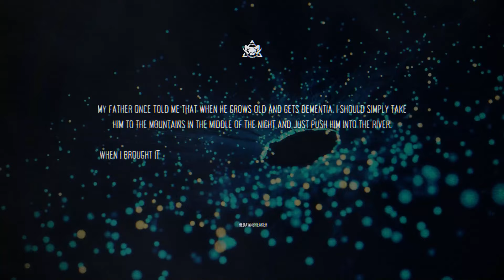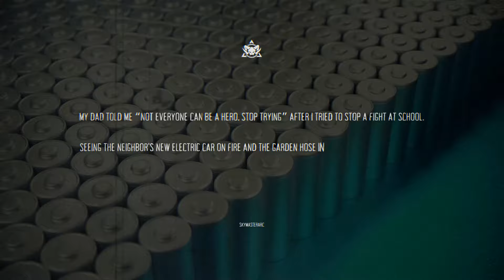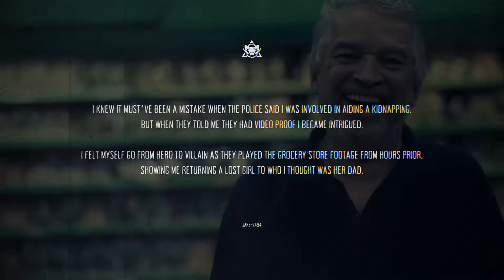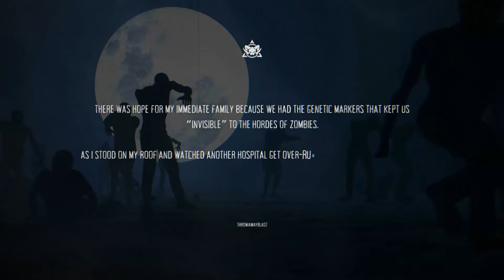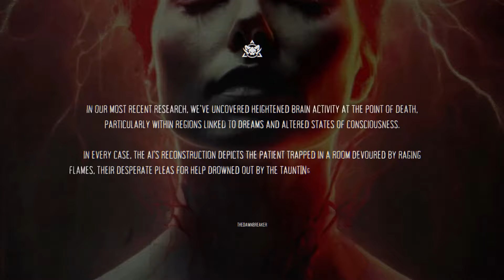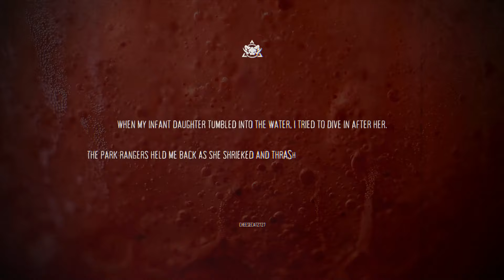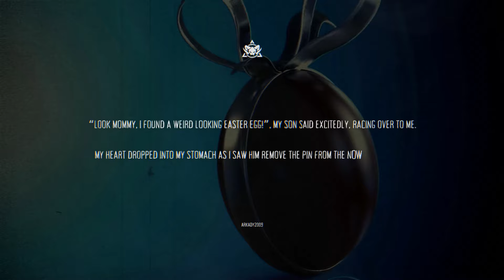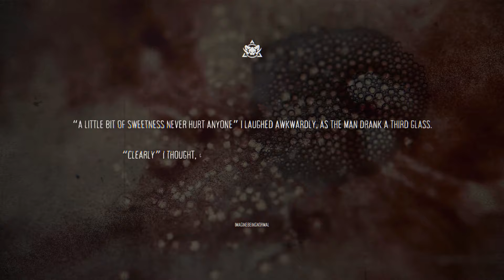116 Two Sentence HORROR Stories *MEGA* Compilation 😱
*Try out PICTORY* - Easy Video Creation for EVERYONE! Create highly engaging videos in minutes using the power of AI. No video editing experience required

I hope you enjoy this massive collection of 116 mini-horror masterpieces that prove fear has no word limit. Each story, crafted in just two sentences, manages to create a world of dread, leaving your imagination to fill in the rest. It is perfect for those who love horror and want to end the year with a spine-chilling experience.

All stories on my channel are either written by me, TheDawnbreaker, or credited in the videos by the appropriate author's name. All background images and videos are either my own or licensed for commercial usage under Canva Pro subscription.